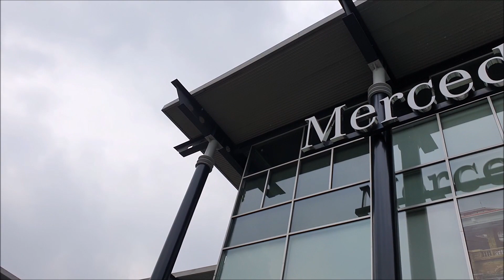Đi kiểm kho xe cũ chính hãng tháng 10 nhìn mà buồn hết biết. không còn xe gì mà bán ?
Mercedes Trường Chinh Vietnam Star
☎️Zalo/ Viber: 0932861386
Showroom: Mercedes-Benz Trường Chinh
02 Trường Chinh, P. Tây Thạnh, Q. Tân Phú